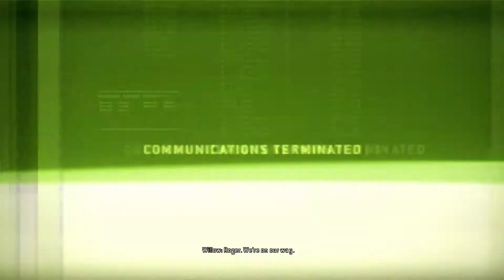Resident Evil Operation Raccoon City Clare and Leon need some help| Shot with GeForce